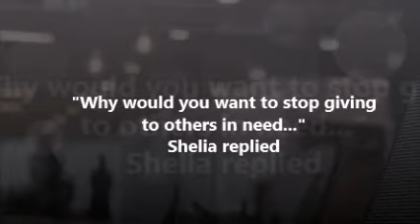esunday.school.com 2 Corinthians 9:6-8 Sunday School Lesson